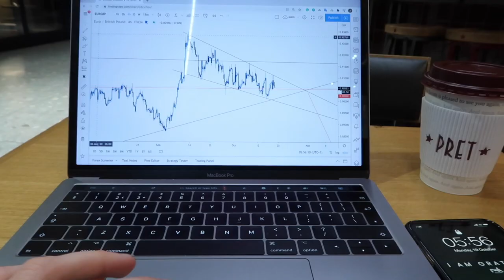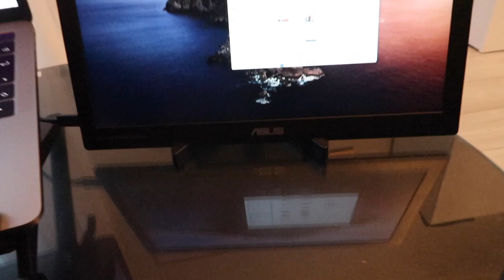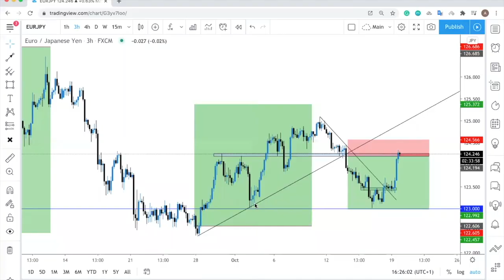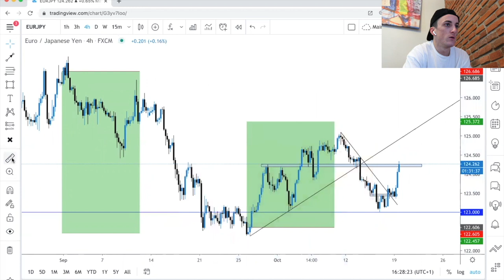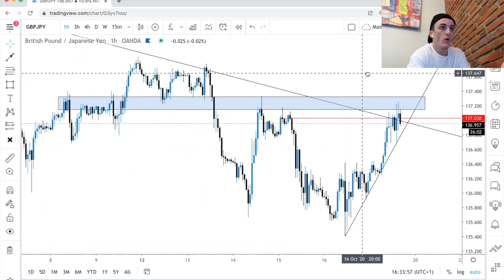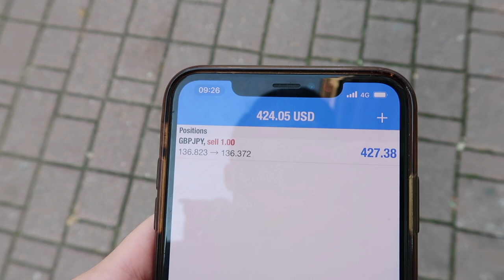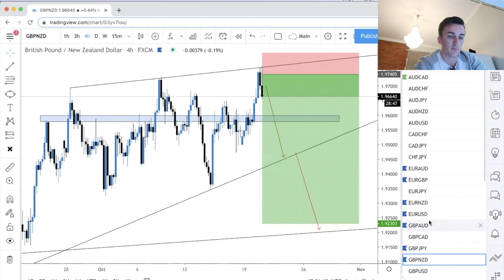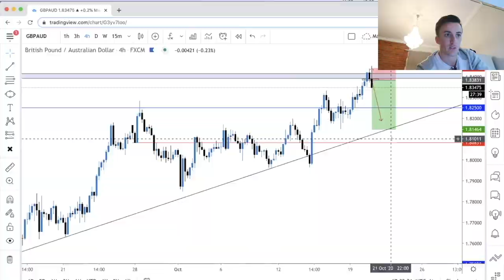DAY IN THE LIFE of a Forex Trader｜Trading and Travelling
Day in the life of me travelling and trading on my way to a new destination!